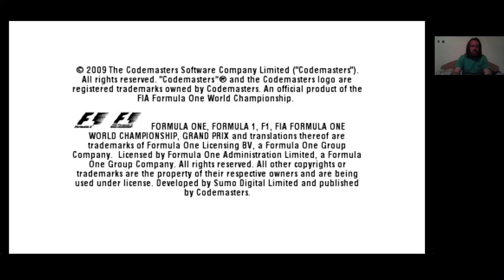F1 2009 Challenge 12. rész END